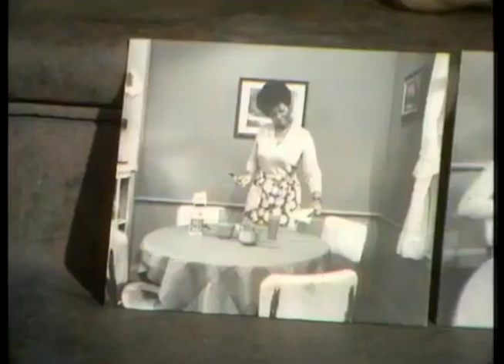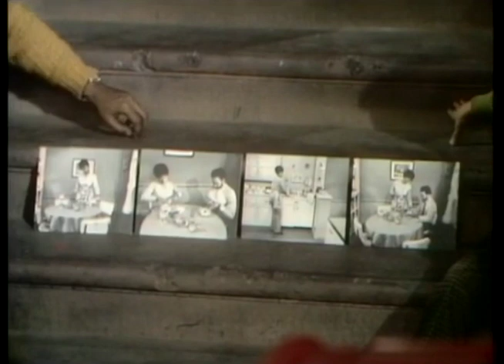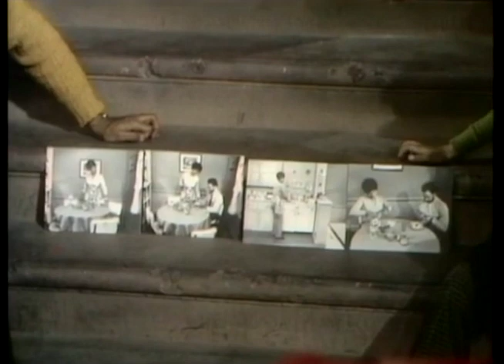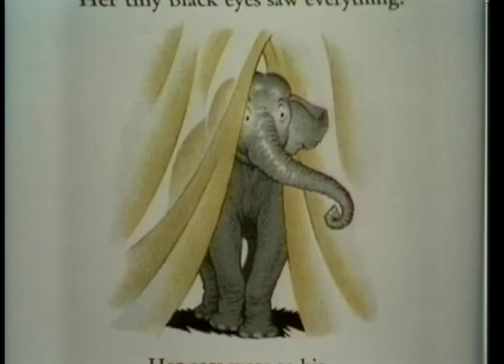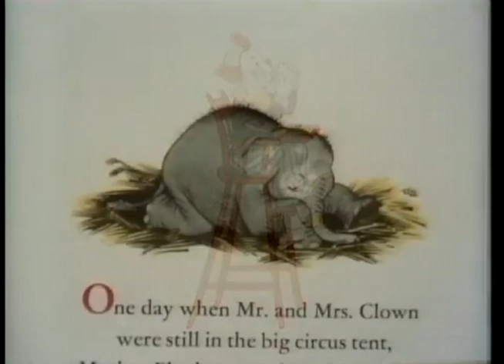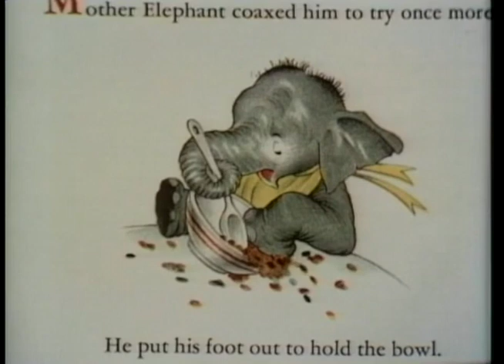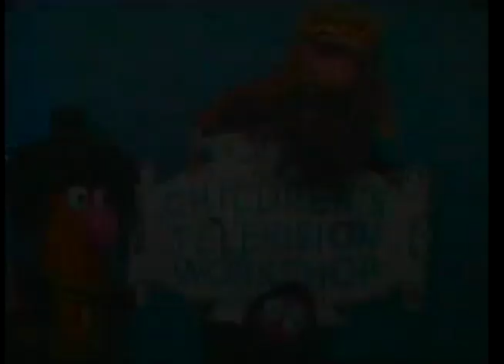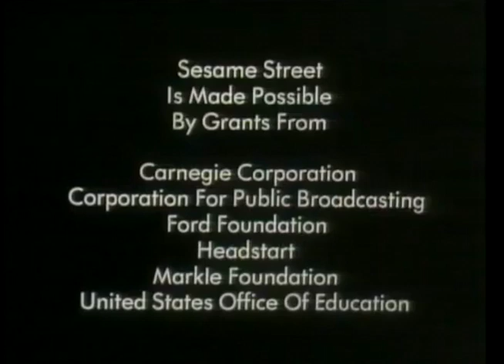Sesame Street Show 23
In the twenty-third episode of Sesame Street broadcast on Wednesday, December 10th 1969, Bob and the Anything People sing about the different People in Your Neighborhood.

Storybook: The Circus Baby by Maud & Miska Petersham